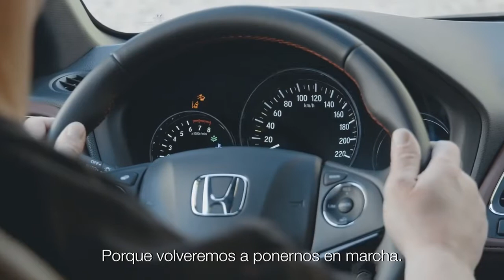HONDA NO DEJEMOS DE SOÑAR